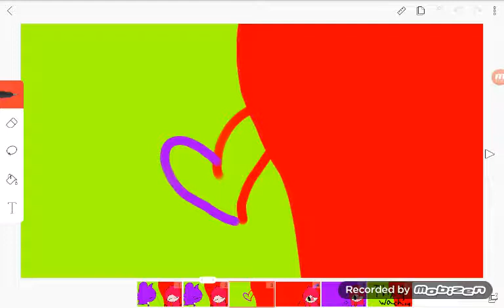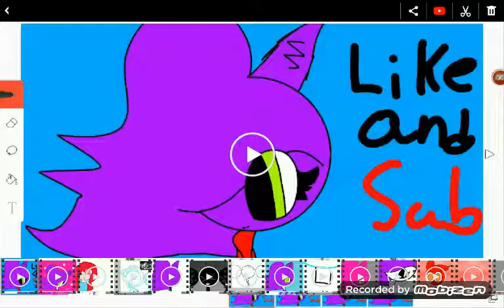Time laspe (gift sweet love and sans)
X3
It took me min to do this video